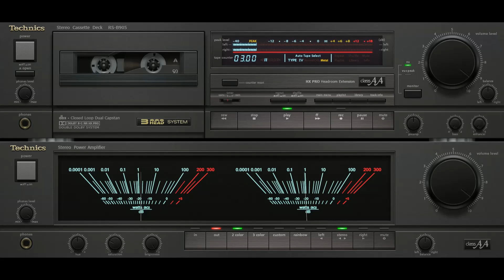Jean François Michaël - Adieu Jolie Candy (1969)